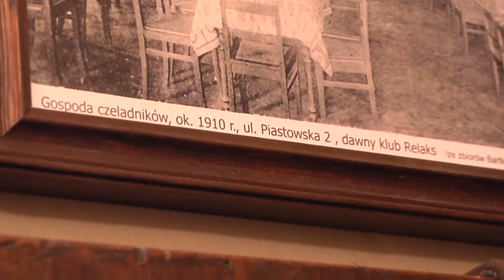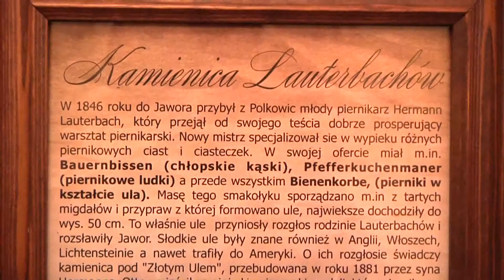Jaworskie pierniki s starym stylu